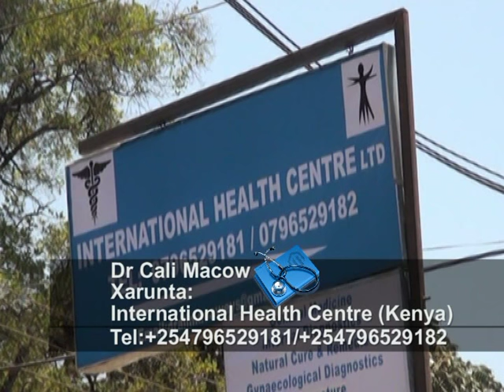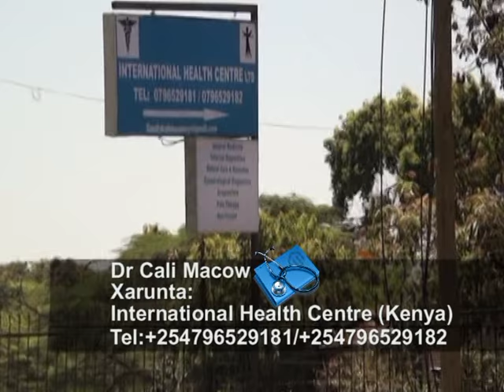Daawo Barnaamijka Bandhiga 10 11 2016